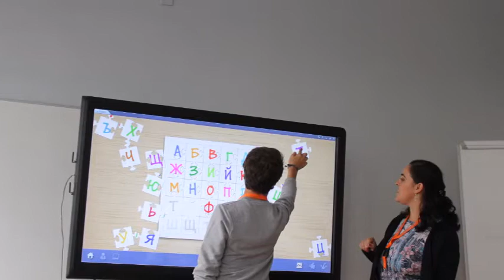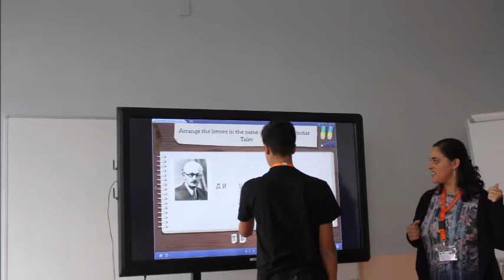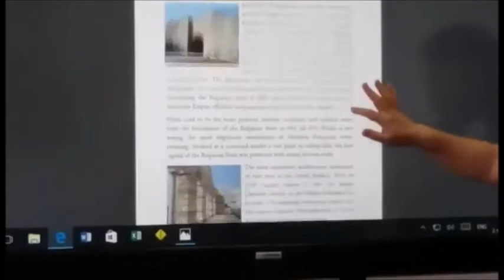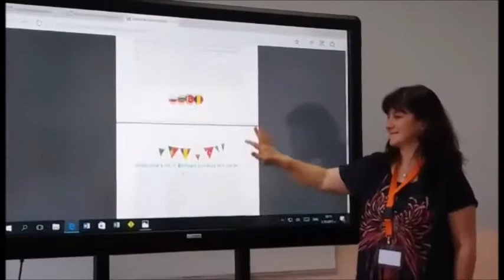Mobility to Bulgaria first day